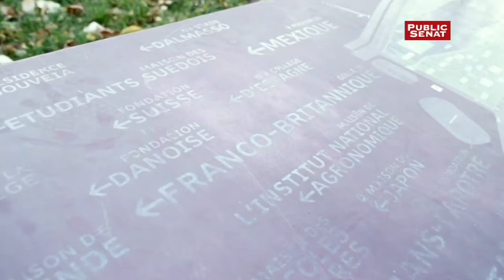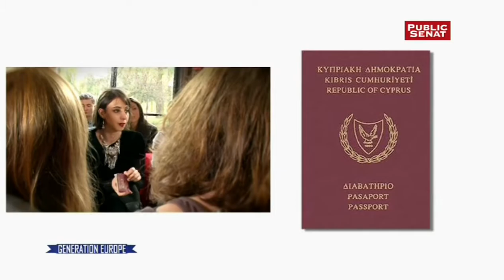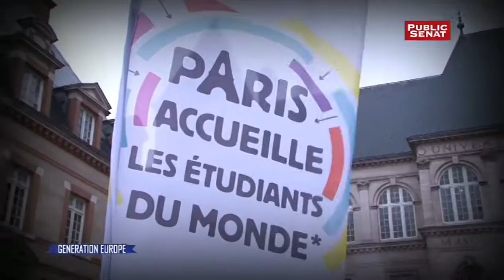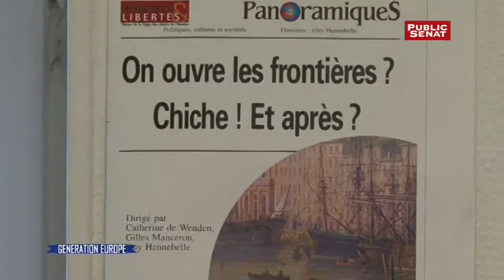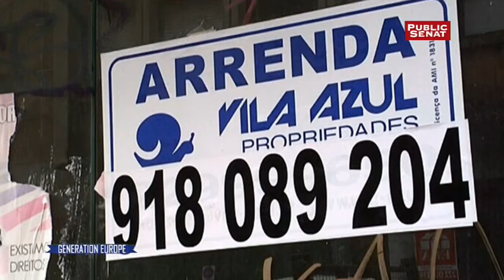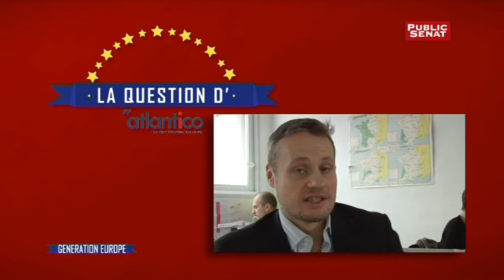La notion de citoyen européen - GÉNÉRATION EUROPE (17/01/2014)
Après avoir débattu dans la première émission de la question des pouvoirs de l'Union Européenne en présence de Michel Barnier, commissaire européen, on interrogera cette fois-ci la notion de citoyen européen. Le citoyen européen existe-t-il ? Quel est son rôle ? Quels sont ses droits et ses devoirs ?
Rama Yade, vice-présidente du parti radical et probable candidate pour les élections européennes, est l'invitée de cette deuxième émission.
Dans un climat à la fois détendu et sans concession, huit jeunes, pour partie français et européens, venant d'Italie, d'Espagne, d'Allemagne, de Belgique ou de Grèce engagent une discussion argumentée avec leur invitée, ponctuée de reportages et d'une intervention d'Olivier Malnuit de la revue Technikart et de Jean-Sébastien Ferjou du site Atlantico.
Avec : Rama YADE : vice-présidente du parti radical et probable candidate pour les élections europé.